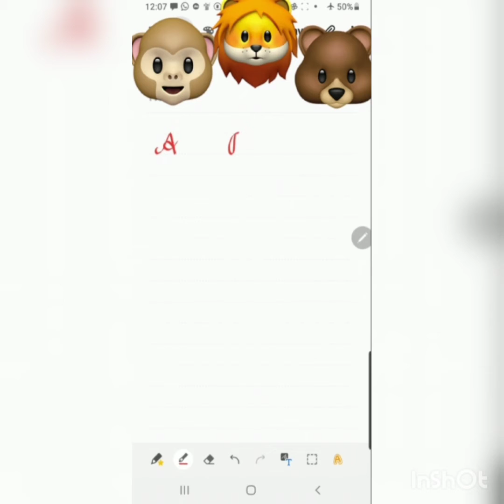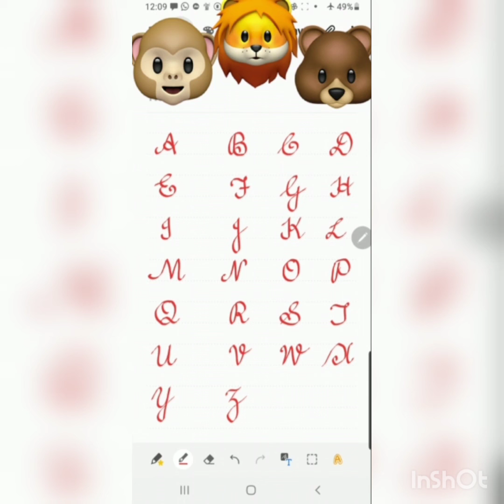S.F.A.S CLASS U.K.G(ENGLISH)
Cursive Capital Alphabet writing